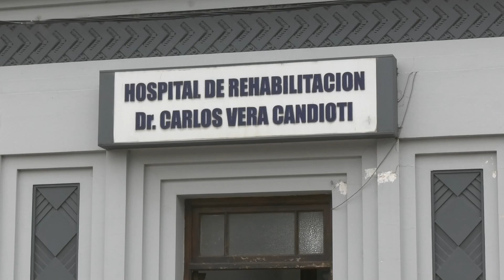ACTIVIDADES POR EL ANIVERSARIO 67 DEL HOSPITAL VERA CANDIOTI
DANIELA CHIAPESSONI - TERAPISTA OCUPACIONAL